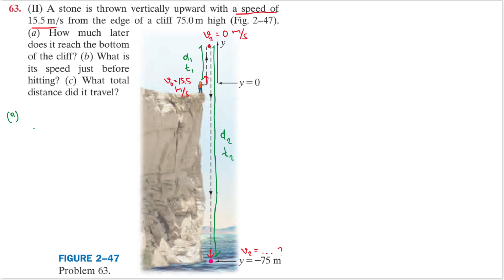63. A stone is thrown vertically upward with a speed of15.5 m/s from the edge of a cliff 75.0 m high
63. (II) A stone is thrown vertically upward with a speed of 15.5 m/s from the edge of a cliff 75.0 m high (Fig. 29-7).
(a) How much later does it reach the bottom of the cliff? (b) What is its speed just before hitting? (c) What total distance did it travel?